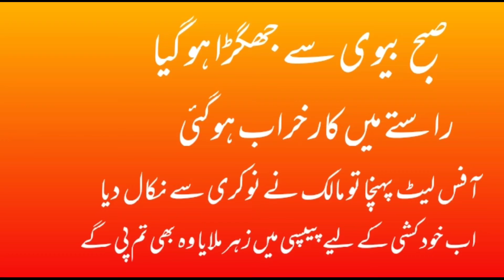Ajj ke Lateefay||Funny lateefay||New lateefa||Funny Urdu lateefa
Ajj ke Lateefay||Funny lateefa||New lateefay||Funny Urdu lateefa